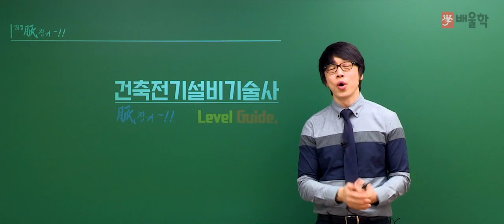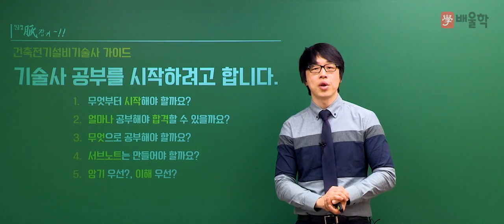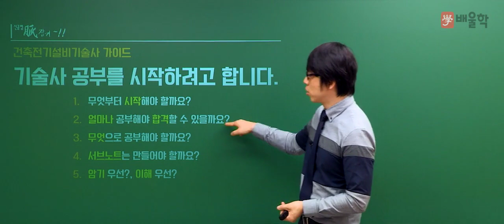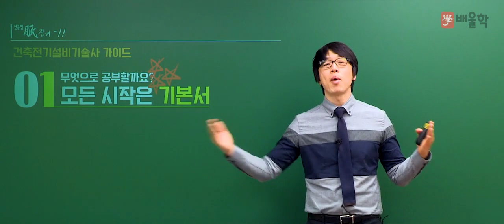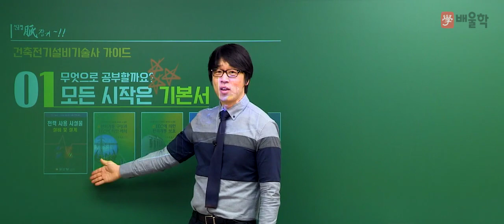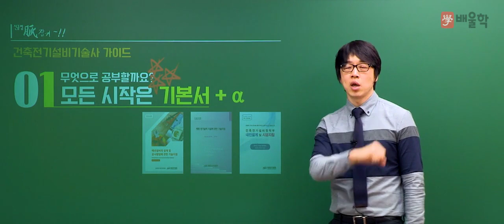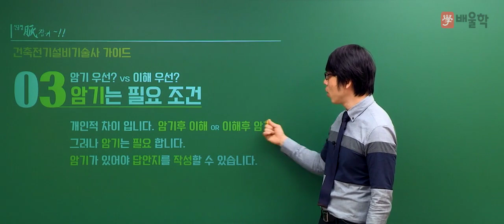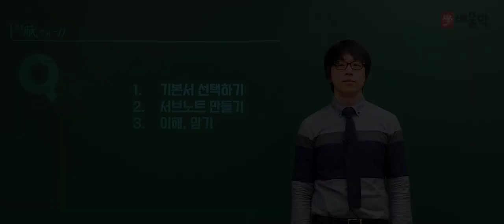[건축전기설비기술사] 건축전기설비기술사 가이드 OT - 황민욱 기술사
건축전기설비 분야 최고권위 자격증, 건축전기설비기술사!
20년 실무 경력 황민욱 기술사의 배울학 강의와 함께하세요~

건축전기설비기술사 공부를 처음 시작할 때
학습자분들이 궁금해 하시는 모든 것들을 모았습니다.

1. 무엇으로 시작해야 할까요?
2. 얼마나 공부해야 합격할 수 있을까요?
3. 무엇으로 공부해야 할까요?
4. 서브노트는 만들어야 할까요?
5. 암기 우선?, 이해 우선?

- 건축전기설비기술사, 전기기술사, 건축전기기술사, 건축전기설비기술사연봉, 전기기술사학원, 건축전기설비기술사학원, 건축전기설비기술사인강, 건축전기설비기술사교재, 건축전기설비기술사과년도, 전기설비기술사, 건축전기기술사학원, 건축전기설비기술사동영상강의, 건축전기설비기술사기출문제, 건축전기설비기술사과목, 건축전기기술사기출문제, 건축전기설비기술사합격, 전기기술사시험, 건축전기설비기술사강의, 건축전기설비기술사동영상, 건축전기설비기술사공부방법, 전기건축기술사, 건축전기설비기술사학원추천, 건축전기기술사인강, 건축전기설비기술사인강추천, 건축전기설비기술사인터넷강의, 건축전기설비기술사난이도, 건축전기설비기술사기출문제해설, 건축전기설비기술사시험일정, 건축전기설비기술사준비, 건축전기설비기술사책, 건축전기기술사교재, 건축전기기술사시험일정